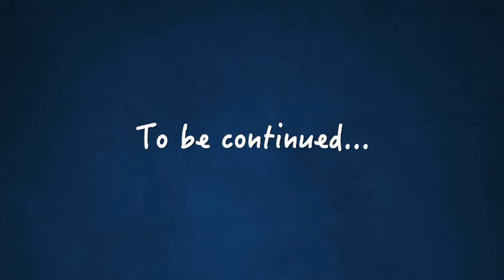Isidingo Mini-Soapies: Merry Savings- Part 1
WIN R3000 with Isidingo and Standard Bank!

We proudly present the Isidingo Mini-Soapies, a chance for you to watch your favourite characters and WIN CASH!

Three parts will be uploaded this week. After you have watched all three parts, answer the question posed at the end of Thursday's video via SMS.
SMS your name and surname and A, B or C to:49455

Competition closes Thursday at midnight!
T's & C's apply